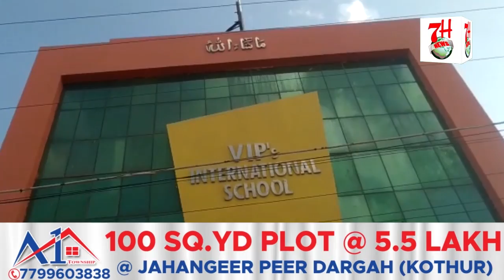VIP SCHOOL K SAMNE ZYADA TRAFFIC